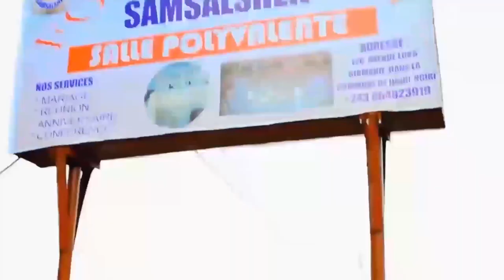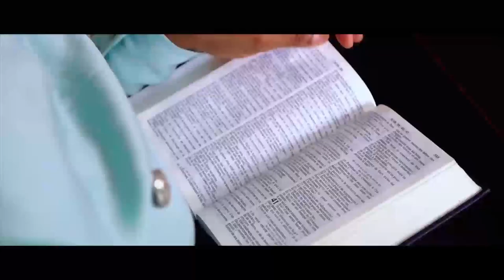BOMB🔥:COMÉDIEN GUY NGOMBE ET SON EX FEMME OYO SCANDALE TEMBE ESILI,TROP C TROP EBOMBAMA EBIMI NAMPWA